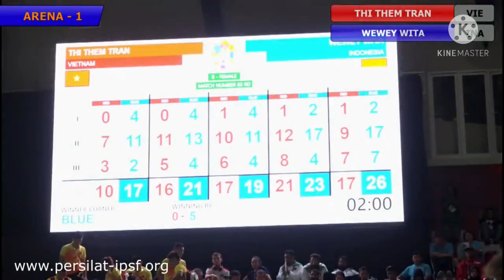The Final Class B Female Indonesia (INA) vs Vietnam (VN) Asian Games 2018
ASIAN GAMES August 2018 - Jakarta, Indonesia. Competition No.83, Class B, Female, FINAL Vietnam Vs Indonesia. WEWEY WITA (Indonesian-Blue) as the winner with score 0-5

This Video has taken lots and lots of research.
Help me with more and more LIKES and share the Video out.

Thank's You for Watching.